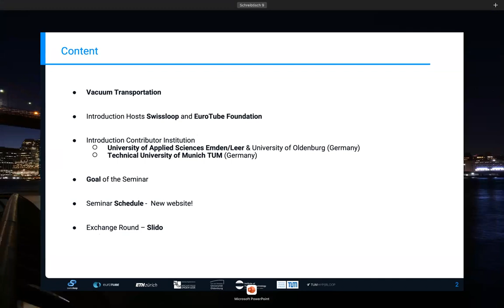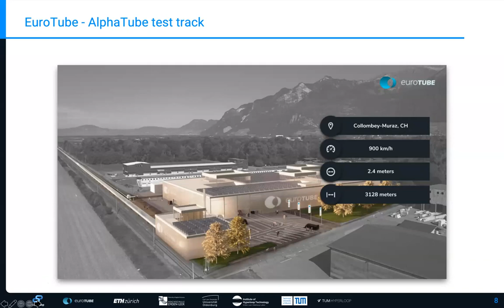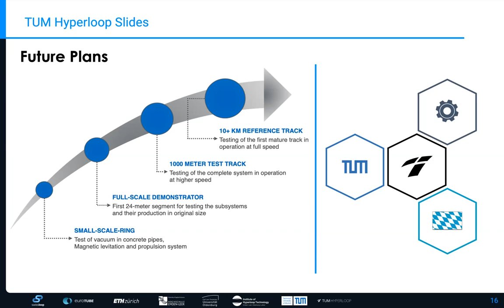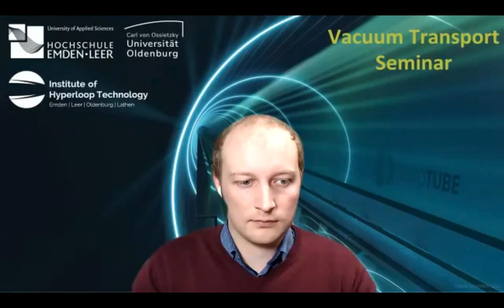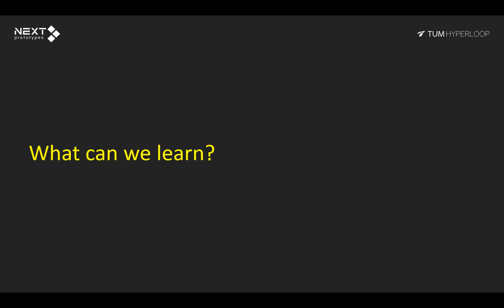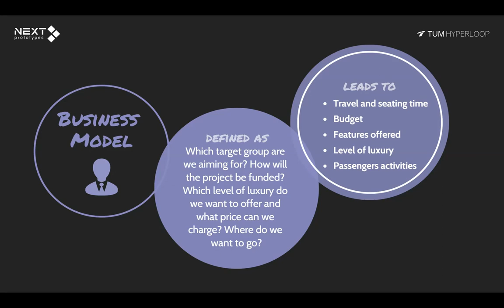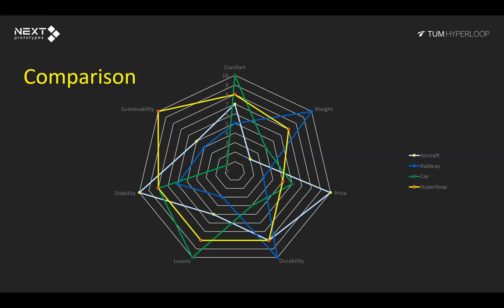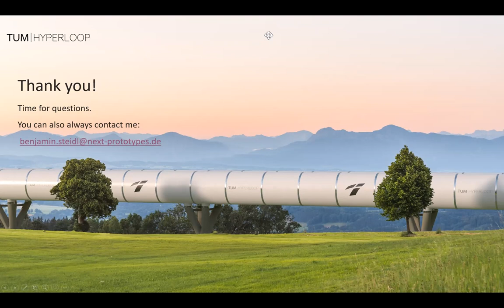1) 25.10.2021 | Introduction to Seminar & Seating Concept for Hyperloop | Vacuum Transport Seminar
Vacuum Transport Seminar: Insights into Hyperloop Research
Autumn Semester 2021

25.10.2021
Hosts and Partners present their Hyperloop work:
- Swissloop
- EuroTube Foundation
- University of Applied Sciences Emden/Leer & University Oldenburg
- Technical University of Munich (TUM), TUM Hyperloop

- Seat guidelines and seating concept for the public Hyperloop